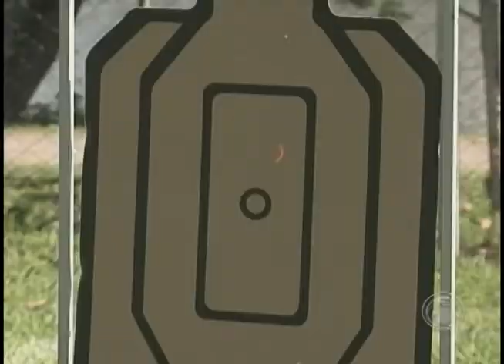Armamento não letal começou a ser utilizado pela Guarda Municipal há um ano (13/05)